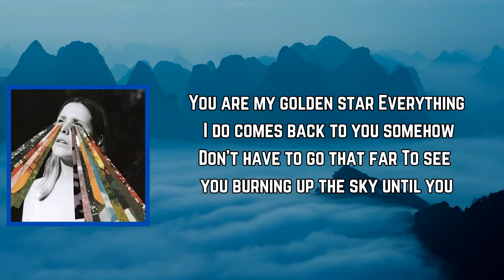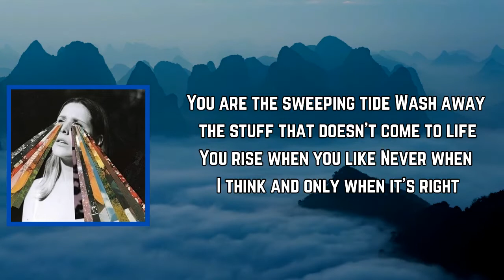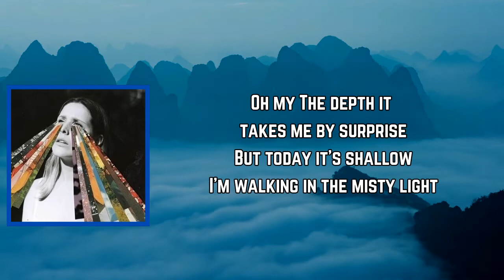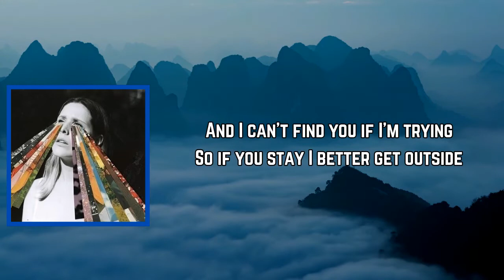Middle Kids - Golden Star (Lyrics)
Golden Star Lyrics:

Verse 1]
You are my golden star
Everything I do comes back to you somehow
Don't have to go that far
To see you burning up the sky until you

[Pre-Chorus]
Break the night
The day, it takes me by surprise
And then, it's light
Everything remains in sight

[Chorus]
And I can't find you if I'm trying
So if you stay I'd better get outside

[Verse 2]
You are the sweeping tide
Wash away the stuff that doesn't come to life
You rise when you like
Never when I think and only when it's right

[Pre-Chorus]
Oh my, the depth that takes me by surprise
But today, it's shallow
I'm walking in the misty light

[ambient rain and king parrot sounds]